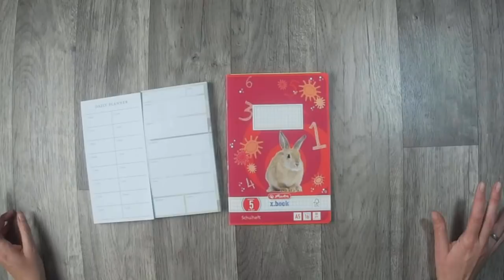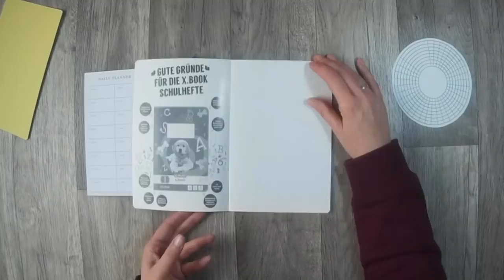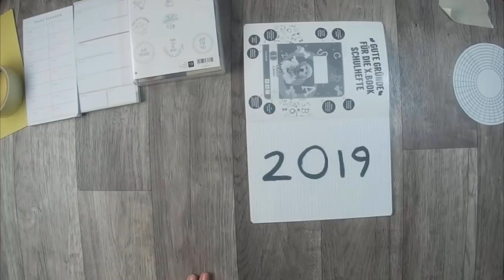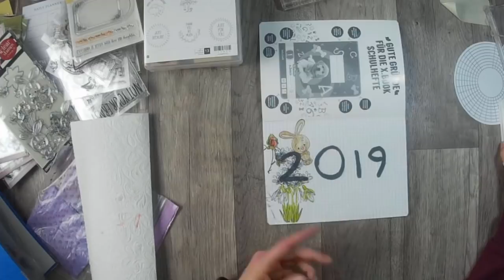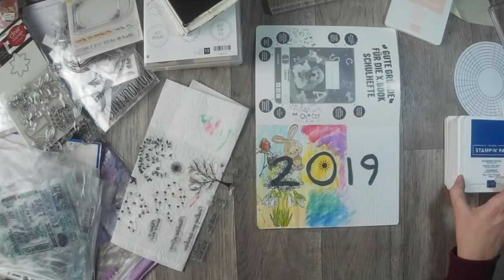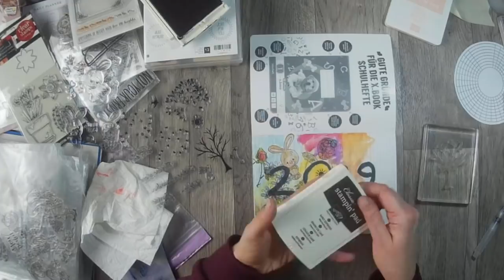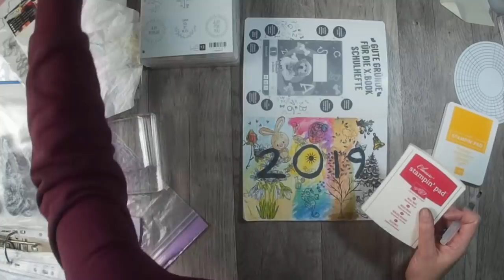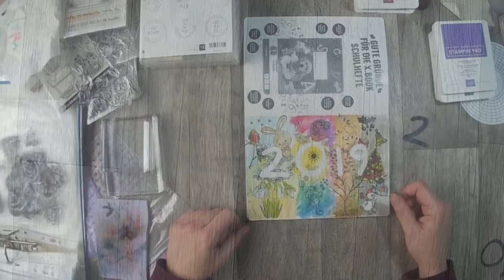Mein erstes Bullet Journal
dieses wird mein erstes Bullet Journal. Es soll mir helfen mehr Struktur in meine Zeitplanung zu bekommen.
Dieses Video ist recht lang geworden und ich rede sehr viel, wer einfach nur schauen möchte was ich mache kann ja den Ton aus machen und nebenbei ein Hörbuch oder Musik hören.

Ich hoffe ihr habt Freude an der Gestaltung, wie das Journal weiter gestaltet wurde und noch wird seht ihr in anderen Video.
Nun aber viel Spaß bei zu sehen.

oder

Bullet Journal

Tombow Lettering Set Anfänger

z. B. Von Stampin Up:
Papierschneider - 36€
Papierfalter - 8,50€